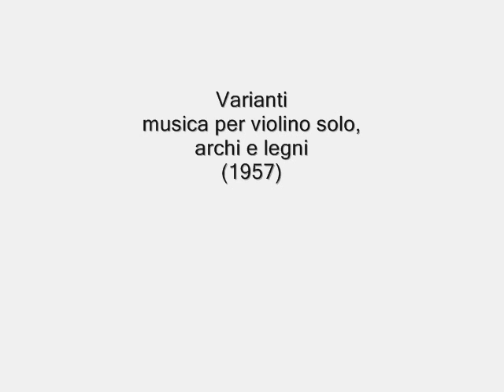Luigi NONO, Varianti, musica per violino solo, archi e legni (1957)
Mark Kaplan, violon
Sinfonieorchester Basel
Mario Venzago, dir.

Photo : Luigi, Nuria, Karlheinz et Bruno à Darmstadt, 1955.